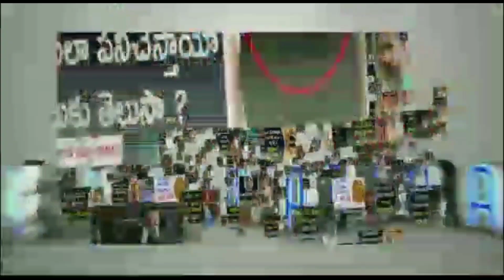Is Jaathi Ratnaalu Movie Copied? | Naveen Polishetty | Priyadarshi | Tollywood News | News Mantra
Is Jaathi Ratnaalu Movie Copied? JaathiRatnalu​ 2021 Latest Telugu Movie ft. Naveen Polishetty, Priyadarshi, Rahul Ramakrishna, Faria Abdullah and Brahmaji. Directed by Anudeep KV and Produced by NagAshwin. Music Composed by Radhan.